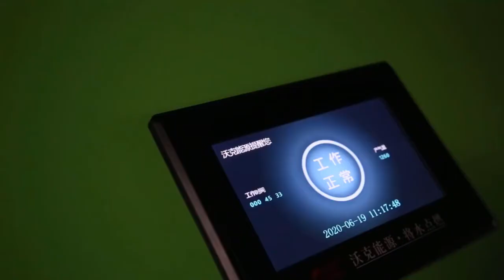Sep.10 Okay Energy Oxyhydrogen Generator Welding and Sealing Demonstration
The 2rd livestream of Oxyhydrogen generator will be10% off, and the last chance of getting US$100,US$200 and US$500 coupons on Sep.10th